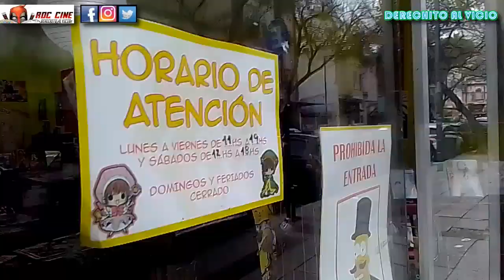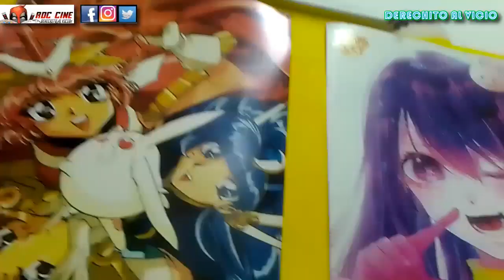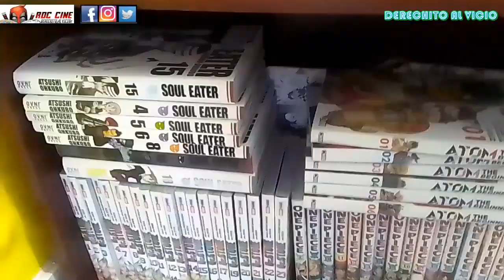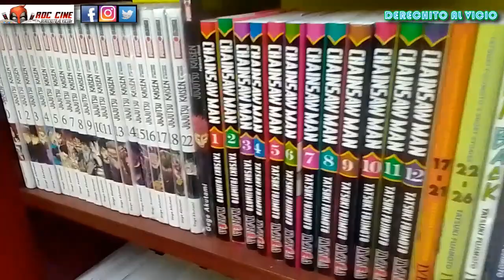[RDC] Visitando Anime Art | La Comiqueria del barrio de Villa Crespo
Derechito al Vicio! Somos RDC Cine y en esta ocasión dimos una vuelta por Anime Art, una comiqueria escondida del barrio de Villa Crespo, Capital Federal.